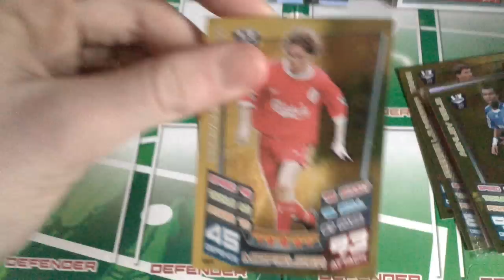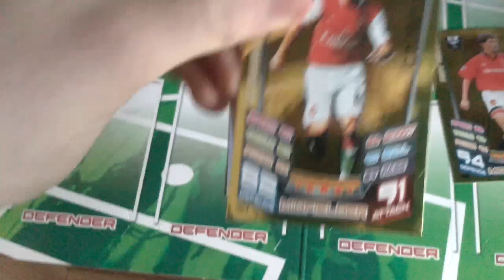Mailday from MrMakarov123